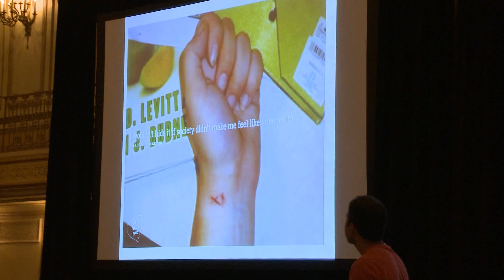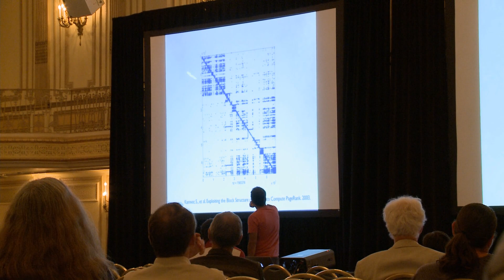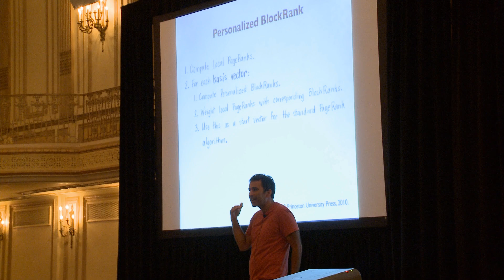Sep Kamvar Talks About Search and Discovery in Human Networks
The web grows larger and more social every day, allowing ordinary people to express themselves more publicly and permanently than ever before through blogs and social media such as Facebook, Twitter, YouTube, Instagram, and Foursquare.

Sep Kamvar, LG Career Development Professor of Media Arts and Sciences and director of the Social Computing group at the MIT Media Lab, Massachusetts Institute of Technology, has had more than a decade of experience studying social technology that has emerged from this tremendous growth in public human communication and self-expression on the web.

In a free public lecture organized as part of the Annual Meeting of the Society for Industrial and Applied Mathematics (SIAM) in Chicago in July 2014, Dr. Kamvar discussed how this technological and accompanying cultural shift offers a great opportunity to study (and organize) people.